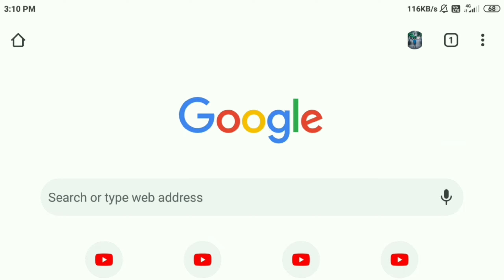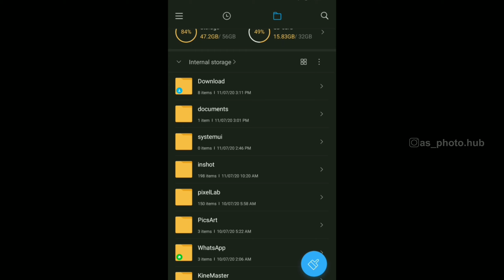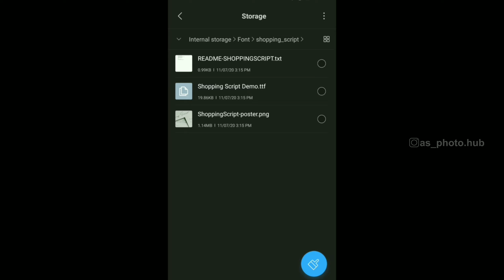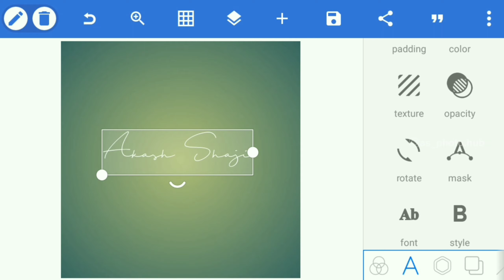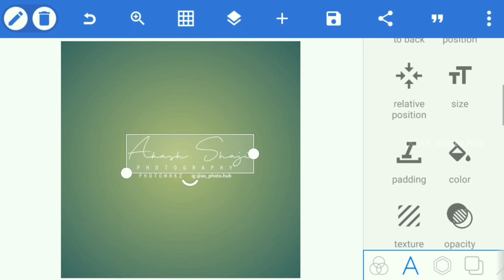How to Create Your Own Signature Photography Logo in Pixellab | Logo Design Process | AS STORIES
Helo Friends
We Are Introducing Pixellab Signature create tutorial malayalam

In this video  I'm going to show that how to Create Your Own Signature Logo With Pixellab.

Any One Need Photowrkz DM 💯